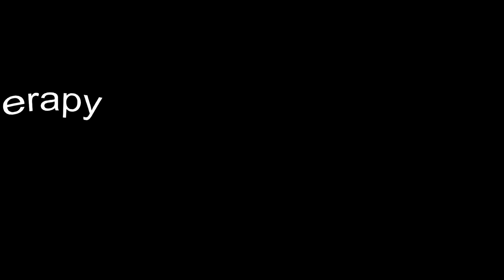ESTRÉS Y MEMORIA-ÁNGEL ESCUDERO JUAN - Dr. Escudero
Experiencias de mi vida profesional como cirujano, pasé 45 años operando sin anestesia química, con un método personal para conseguir la analgesia psicológica. Y sin usar antibióticos con un 0% de infecciones postoperatorias. Enseñando a las mujeres a parir con bienestar y a poner en marcha los mecanismos naturales de la curación. En definitiva, enseñando al ser humano a usar sus mejores capacidades, que de enseñarse en la escuela primaria darían un giro formidable a nuestra civilización, que vive creando problemas con el poder creador (de bien y de mal) de su pensamiento, y teniendo como motivación fundamental de los actos humanos el temor, el miedo, cuando sólo el AMOR puede resolver todos los problemas que sufre nuestra civilización.